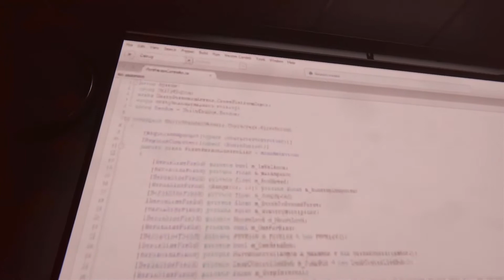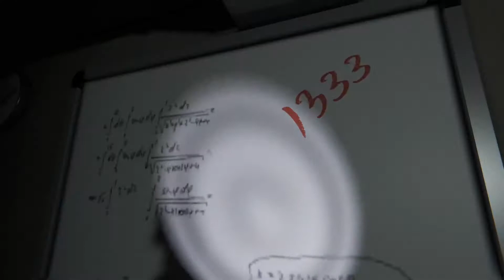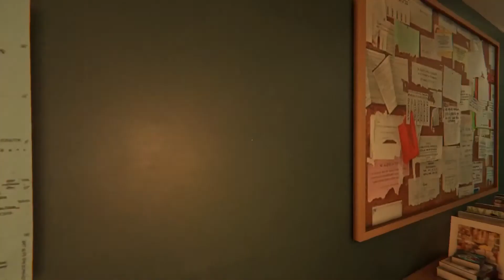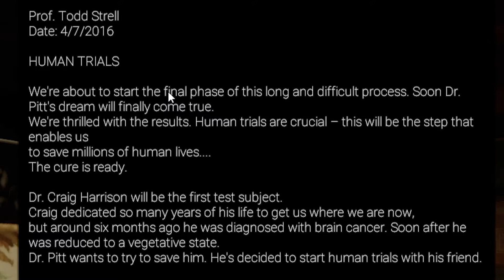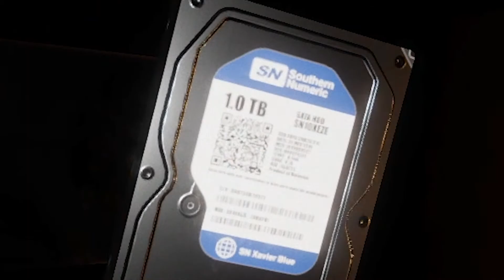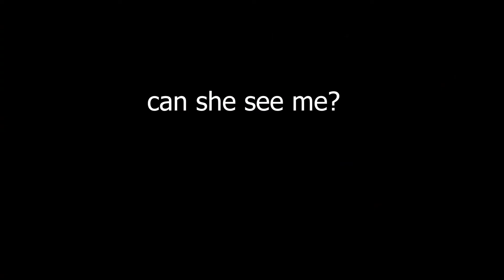THE DEMONS WANT TO EAT MY ORGANS! | Follia Dear Father (Part 3)